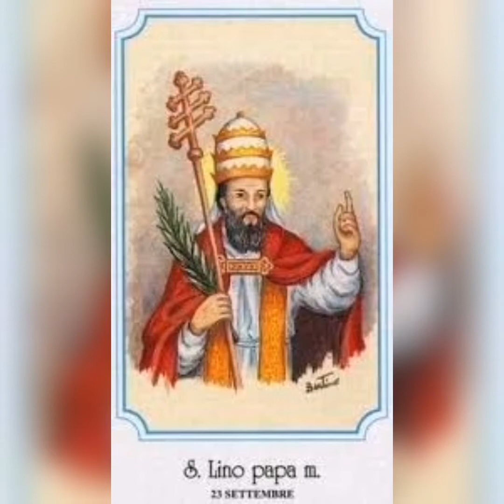Saint of the day (September 23)St Linus & St Thecla & St Padre Pio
This channel is dedicated to emphasize the history of Christian Legends life.
A small journey through the life of the saint